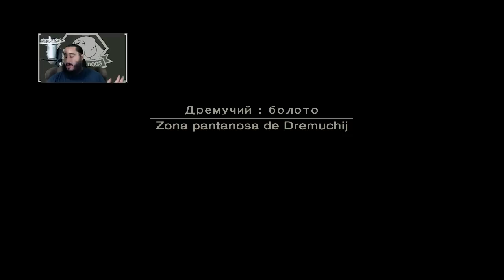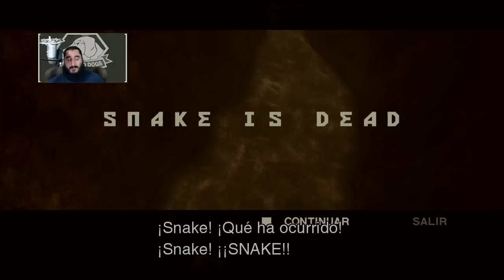Metal Gear Solid 3: Snake Eater HD [PS3] | Parte 2 - Paradoja Temporal